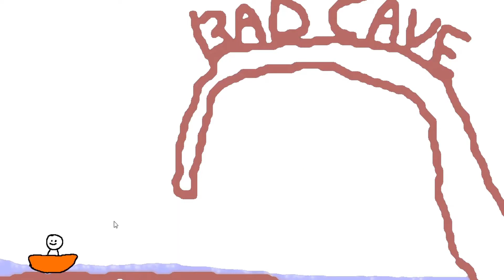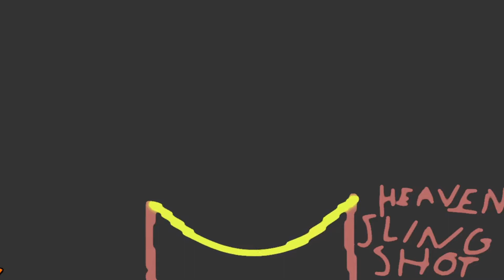Friend Hell - Phone Call (Official Music Video)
The best music video ever